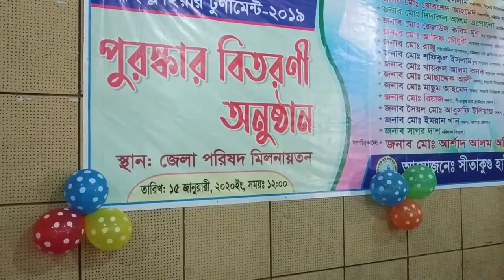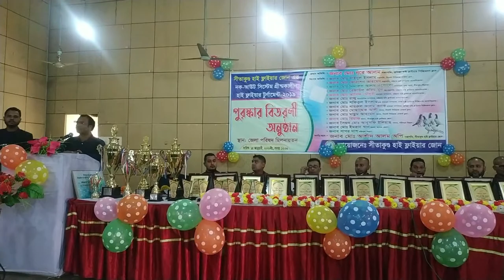সীতাকুণ্ড হাইফ্লাইয়ার জোনের গ্রীষ্মকালীন নকআউট প্রতিজোগিতা ২০১৯ এর পুরস্কার বিতরণী অনুষ্ঠান। পর্ব ১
আজকের ভিডিও তে আমরা  সীতাকুণ্ড হাইফ্লাইয়ার জোনের  গ্রীষ্মকালীন নকআউট প্রতিজোগিতা ২০১৯ এর পুরস্কার বিতরণী অনুষ্ঠান দেখাব।

Pigeon food / kobutor k khabar poribeson korar niom

kobutor palon, bird, birds, kobutor, kobutor in Bangladesh
breeding kobutor, Kobutor er khabar / Pigeon food / কবুতর পালন / কবুতরের খামার
Pigeon farming in Bangladesh

Pigeon eggs problem solution / kobutor er dim na jomar karon - Problem Solution by Bangladeshi

pigeons
pigeon udaan
pigeon udaan competition
bangladeshi high flying pigeons
chittagong pigeons
kabootor
prize giving ceremony
fancy kabootor
Hommer pigeons
pigeons for sell
pigeon baby udaan
pigeon market
udaan competition prize
udaan winning certificate
udaan winning trophy
kalduma
kalsira
fulsira
chapka
Lalsira
reghther madrasi kabootor
saharanpuri
kalsira kalduma
white madrasi
pigeon udaan video
pigeon lover house visit
payra